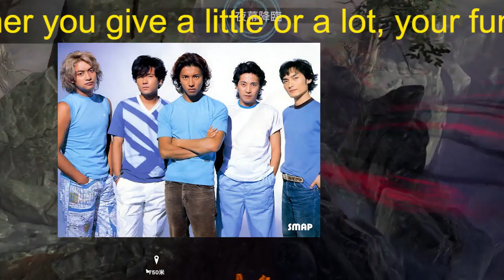稲垣吾郎は涙し木村拓哉はタトゥー、中居正広は広報！男闘呼組が叶えるSMAP再集結、奇跡の2400日超ぶり「再会Xデー」は8月25日？